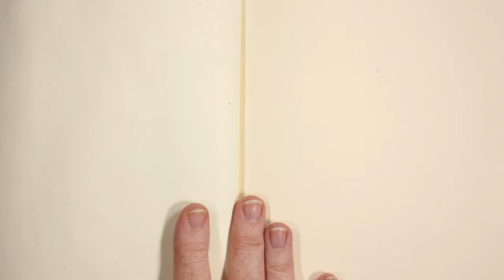Art Process #3 | stop motion drawing and painting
I filmed this in stop motion and I hope you enjoy:)

Here are some links to the art materials I use:

Japanese Watercolor Paints
Watercolour Brush
Art Journal (similar, not same brand)

Equipment used to make this stop motion film:

Stopmotion software Dragonframe 4
DLSR Camera Canon 450D